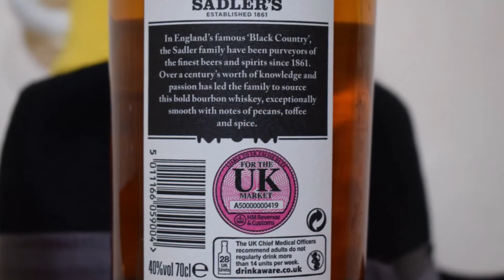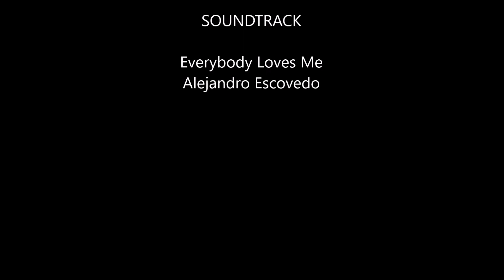Sadler's Peaky Blinder Bourbon Whiskey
Ale Degustation presents Bourbon Whiskey: Sadler's Peaky Blinder Bourbon Whiskey

Country: England
Brand: Peaky Blinder
Style:Bourbon Whisky
Alcohol: 40.0%
In England's famous 'Black Country', the Sadler family have been purveyors of the finest beers and spirits since 1861. Over a century's worth of knowledge and passion has led the family to create this Straight Bourbon Whiskey, delivering notes of Christmas cake, pecans, toffee, burnt crust.